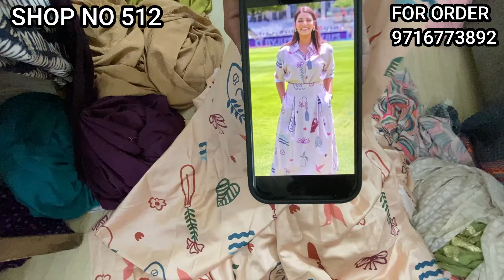Shop No 512 katran market latest video Free Delivery🚚 में Satin | Imported Fabrics की सस्ती SALE 😍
Shop No 512 katran market latest video Free Delivery🚚 में Satin | Imported Fabrics की सस्ती SALE 😍katranmarketmangolpuri

Topic covered

katran market winter collection
katran market
wholesale market
wholesale fabric market
bollywood designer wholesale fabric market
boutique designer fabric
designer fabric
kilo ke bauv kapda
katran market mangolpuri nearest metro station
kattar market
delhi mangolpuri katran market
katran market
katran market latest collectionkatran market delhi wholesale
katran market new video
katran market whatsapp
katran market summer collection
katran market aprl 2024
wholesale market
katran market march 2024

If you make any purchases through this video and do something damaging, it doesn't have the responsibility of